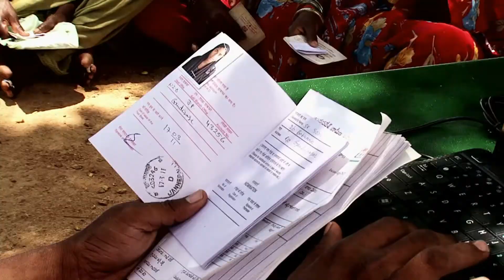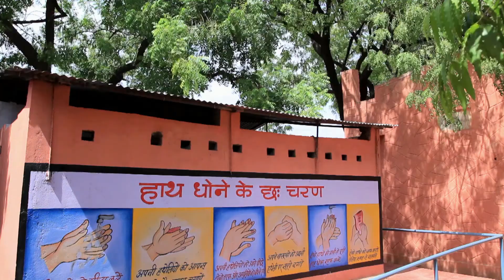India's progress towards achieving the Sustainable Development Goals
From 193,000 villages and 531 cities becoming open defecation free to the launch of 104 satellites by ISRO, India has come a long way. Watch to find out.